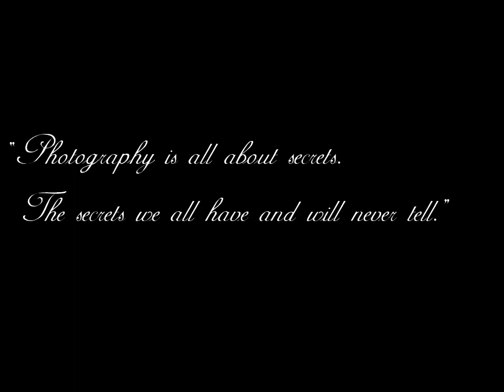Praveen's Photography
Kindly Rate and Comment on my experience with Nikon D5200. These are some selected Photos. You can view more of my Photos

I should admit I am not a Professional, But can accomplish your need within my limited knowledge...!!!